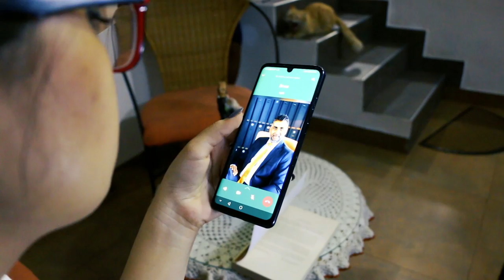Rahase Andi Sithuwam (රහසෙ ඇදි සිතුවම් ) - Dumal Warnakulasuriya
Production Crew  “රහසෙ ඇදි සිතුවම්”

Artist​​​​                         : Dumal Warnakulasooriya
Music & Melody​​​      : ​Ranjith Premaweera
Lyrics                        :​​​ Deepthi Molligoda
Mix & Master           : Anura Ranasinghe (Invawe Studio)
Cast & Crew​-
Boss​​​                                        : Buddika Hewawasam
Executive Lady​                      : ​Udiththara Bulathsinhala
Executive Lady’s Husband​  : ​Primosh Lakshitha
Little Boy                        ​​        : Vinuk Shevon
Camera​​         ​​                          : Kasun Ranasinghe
                                                  ​​​​​​​Sunera Hewawasam
Editor​​​​​                                     : Kasun Ranasinghe
Hair & make up​​​                    : Vinu S. Perera
​​​​​​​                                               : Dinesha Sewwandi
Transport officer​​​                 : ​Buddi Rashmika

Special Thanks                   : Shyamali Rathnayake
                                              : Nisha Rathnayake​
                                              : Anil Wanaguru​​
                                              : Kashyapa Angammana
                                              : Lakshan Dhananjaya
                                              : Irushi Hewawasam
                                              : Champika Bulathsinhala
                                              : Nilmini Priyadari​​